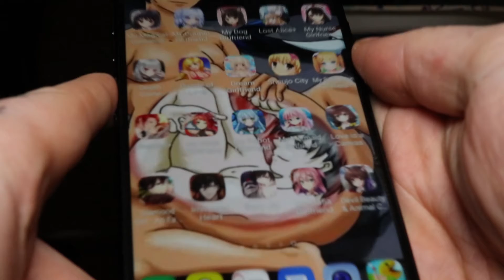I Was Poor for a Month (I Got Rid of Spotify Premium)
Pray this never happens to you...